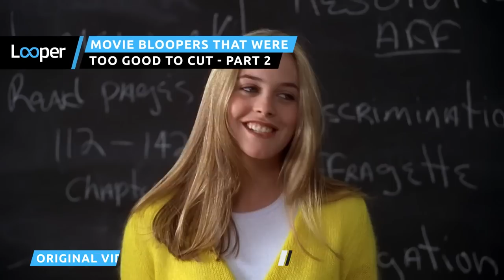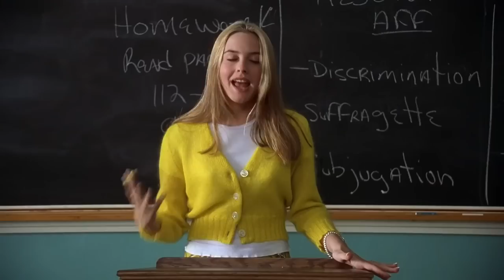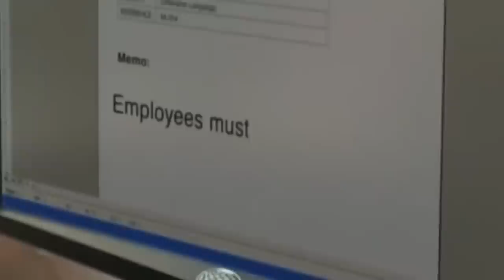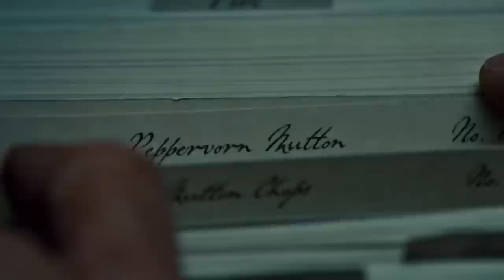Movie & TV Bloopers Marathon #2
We've all had days at work where we just can't get things right, but our off days usually don't make our coworkers crack up. That's not the case with movie and TV bloopers.

Between the long hours, the repetition, and the unreality of it all, it's easy to kind of lose your mind, taking everyone on set — and potentially millions of viewers — with you.

From sitcoms to superhero movies, settle in to watch everything go wrong in this hilarious marathon of TV and movie bloopers.

Movie Bloopers That Were Too Good To Cut - Part 2 | 0:00
Bloopers That Were Too Risque To Air | 17:59
Hysterical Bloopers From Otherwise Serious TV Shows | 21:30
Jim Carrey Bloopers That Make Us Love Him Even More | 26:29
Bloopers That Make Us Love Samuel L. Jackson Even More | 31:47
Bloopers That Make Us Love These Infinity War Actors Even More | 34:32
Mark Hamill Bloopers That Make Us Love Him Even More | 39:19
Captain Marvel Bloopers That'll Make You Love The Cast | 42:56
Chris Evans Bloopers That Make Us Adore Him | 48:23
Ridiculous Bloopers Involving Animals | 53:53
Hilarious Movie Bloopers You Need to See | 58:09
Paul Rudd Bloopers That Make Us Love Him Even More | 1:04:0
Bloopers That Make Us Love Stranger Things Even More | 1:08:39